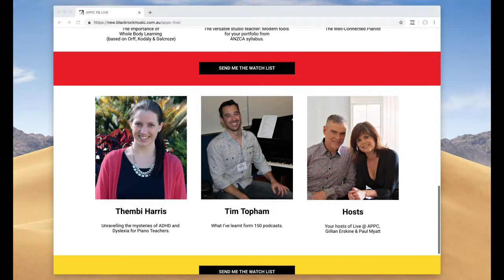Blackrock Music Shop on 2019 06 27 at 13 05 01